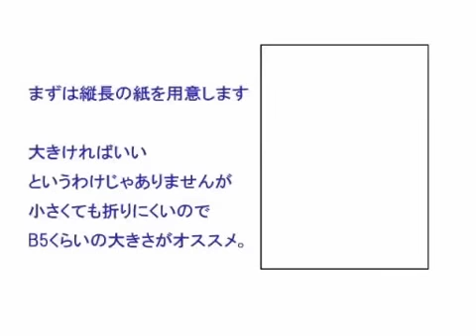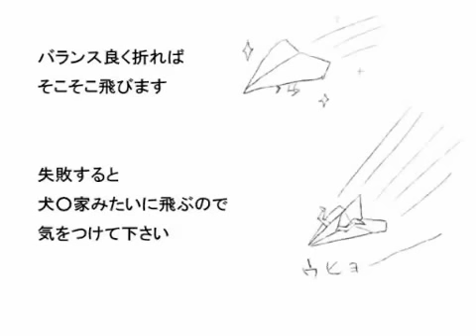足の生えた紙飛行機の折り方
脚のはえた紙飛行機の折り方。悪ふざけの産物です。後悔はしている。反省はしていない。友人からは十割の人に「きもい」と絶賛されました。

ニコニコよりsm18508945